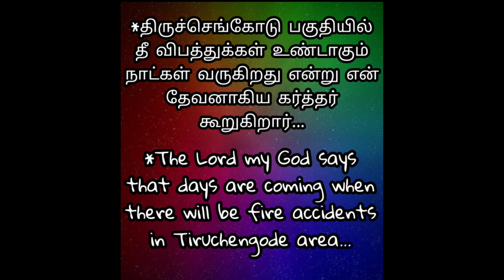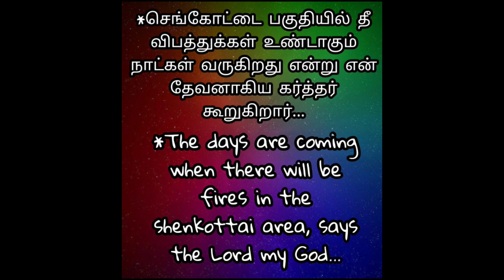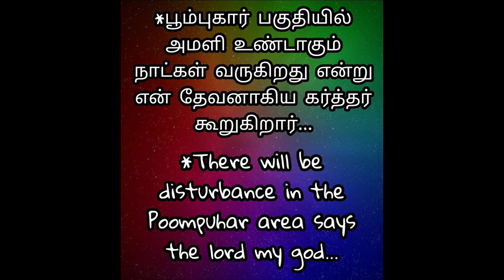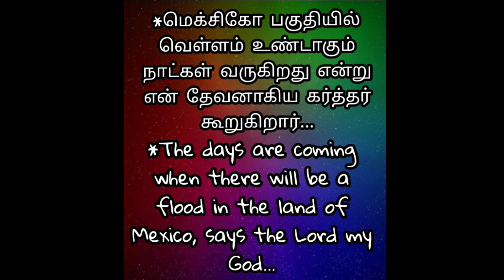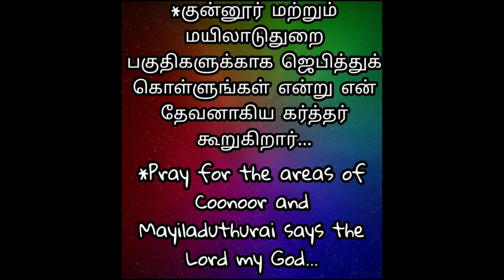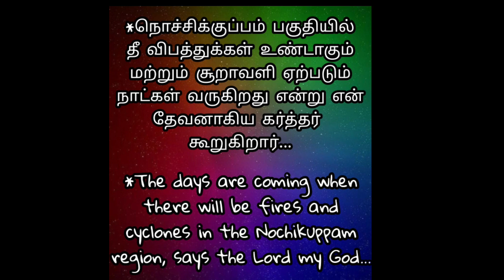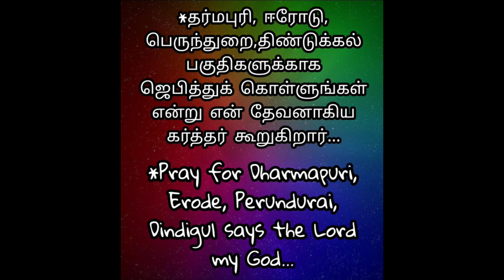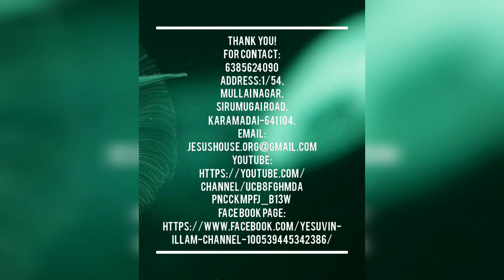பழையவைகள் ஒழிந்து போயின, எல்லாம் புதிதாயின-24.07.2022#prophecy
பழையவைகள் ஒழிந்து போயின, எல்லாம் புதிதாயின-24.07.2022
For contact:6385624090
Address:1/54,Mullai Nagar,Sirumugai road,karamadai ,mettupalayam taluk,coimbatore district.
You can get in touch with voice call,email,message and also through the poster.Thank you!!